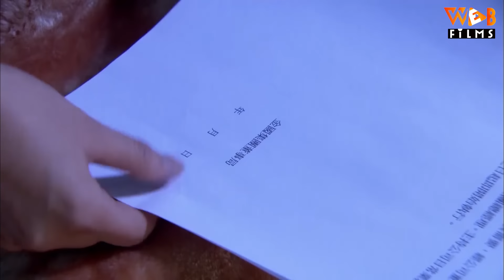MỘT ĐIỀU ƯỚC - Tập 41 (Ngô Lỗi, Cao Dương) | Phim Ngôn Tình Trung Quốc Cảm Động Rơi Nước Mắt 2024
(Thuyết Minh) MỘT ĐIỀU ƯỚC - Tập 41 | Phim Tình Cảm Gia Đình Hay Chấn Động 2024

NỘI DUNG PHIM:

Sỹ Kiệt, Sỹ Văn, Sỹ Hoa, Á Kỳ, Á Bình là 5 anh em trong 1 gia đình họ Lưu, có tiếng trong ngành buôn lụa lâu đời. Vì 5 anh em còn nhỏ lại sấp sĩ tuổi nhau nên bọn chúng rất nghịch ngợm, đáng nói nhất là Sỹ Văn cũng chỉ vì tính ham chơi, nghịch ngợm này mà đã bị bắt cóc. Bi kịch của gia đình nhà họ Lưu bắt đầu từ đây. Nghe tin con trai bị bắt cả nhà từ lớn đến bé, từ già đến trẻ của nhà họ Lưu tấp nập đi tìm, nhưng cũng chỉ là tìm trong vô vọng. Sỹ Văn tuy nghịch ngợm nhưng có trí thông minh hơn người, rơi vào tay bọn bắt cóc nhưng cậu vẫn nhanh trí cứu các bạn trẻ bị nhốt chung tẩu thoát. Trong cơn hoản loạn Sỹ Văn và các trẻ đã chạy tán loạn, nên cũng chưa biết Sỹ Văn đã thất lạc nơi đâu. Thế là 1 năm trôi qua chẳn còn nghe tin tức gì của Sỹ Văn nữa, gia đình thì vẫn chưa hết nỗi nhung nhớ về Sỹ Văn ngày ngày đau khổ tuyệt vọng, vẫn cố nuôi tia hi vọng nhỏ nhoi 1 ngày nào đó Sỹ Văn sẽ quay về. Tưởng chừng cứ thế ngày ngày, năm năm trôi qua thì nhà họ Lưu sẽ lắng xuống. Nhưng ông trời thật biết trêu người chuyện cũ chưa qua chuyện mới đã đến. Đại Tiểu Thư (Á Kỳ) nhà họ Lưu lại 1 lần nữa bị bọn bắt cóc năm xưa bắt. Nhưng lần này lại đau đớn hơn nữa là lão gia và phu nhân nhà họ Lưu chỉ vì dí theo tên bắt cóc để cứu đứa con gái của mình mà đã lao xe xuống sông và đã mất. Đau thương chồng chất đau thương, cha mẹ mất, tài sản gia đình thì bị quản gia chiếm đoạt, anh em thì tan rã mỗi người mỗi nơi. Rồi cuộc đời của mới anh em nhà họ Lưu sẽ ra sao, sẽ bương chải với mọi thử thách của cuộc đời như thế nào khi mà tuổi còn quá nhỏ và liệu rằng Sỹ Văn có còn gặp lại 4 anh chị em của mình hay không? Để có câu trả lời mời quý vị khán giả đón xem bộ phim lấy nước mắt này trên Web Films vào lúc 11h và 19h hàng ngày nha.

Diễn viên: Ngô Lỗi, Lữ Giai Dung, Tông Phong Nham, Lưu Bách Hạo, Cao Dương
Thể loại: Phim Ngôn Tình, Phim Tình Cảm Trung Quốc, Phim Bộ Trung Quốc Lồng Tiếng, Phim Ngôn Tình Tổng Tài, Phim Ngôn Tình Ngọt Ngào, Phim Tình Cảm Gia Đình
Số tập: 42
Thời lượng: 45 phút/tập
Ngôn ngữ: Thuyết Minh
Chất lượng: HD 1080p
Quốc gia: Trung Quốc
Năm: 2011